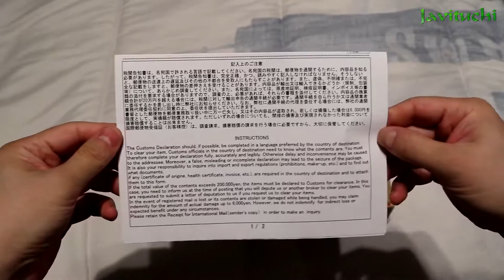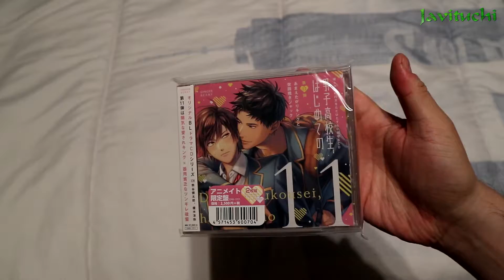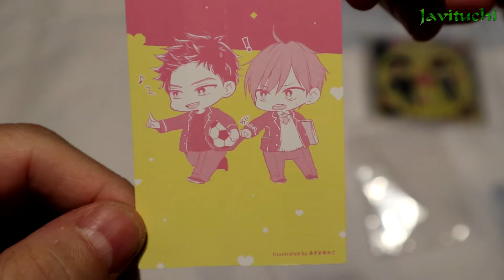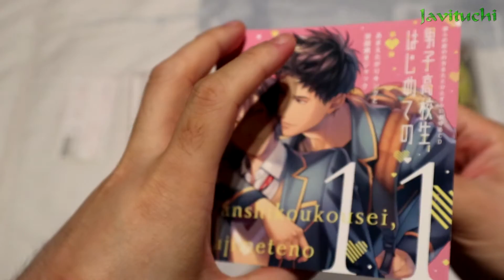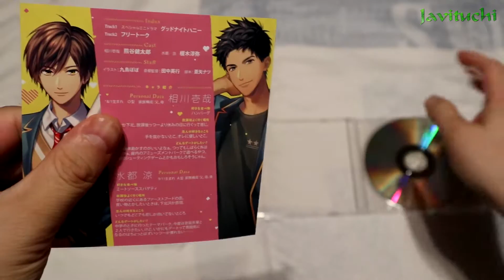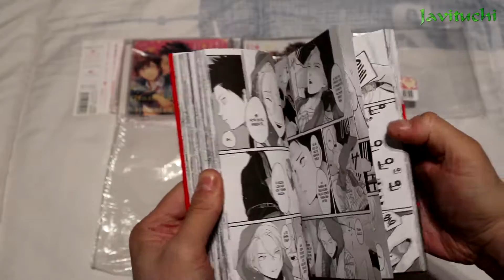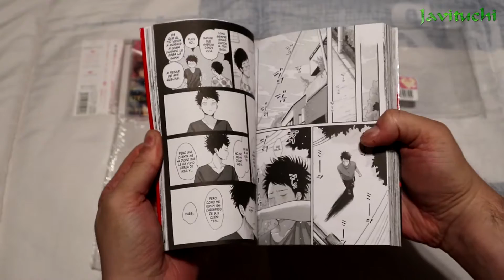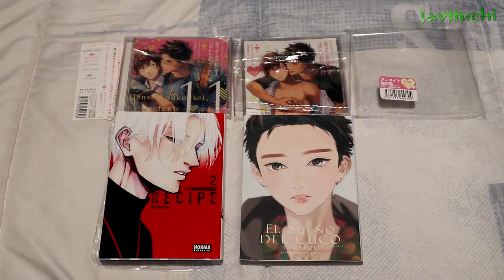Unboxing DramaCDs「男子高校生、はじめての」(Danshi Koukousei, Hajimete No) [4th Season V11] {YAOI NR-18} + Mangas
Unboxing de la Edición Limitada "Animate" de la serie Yaoi de Drama CDs de 'Danshi Koukousei, Hajimete No' {Animate Limited Edition}. Primer volumen entero de la cuarta temporada, en este unboxing, volumen 11, que salió a la venta en Japón el 6/12/2019.

Información, enlaces a webs oficiales, muestras, etc., en el canal de 'Drama CDs', en mi servidor de Discord.

Video y edición hecho por mi, sin ánimo de lucro para promocionar al proyecto y a sus creadores, para el mundo de habla Española.
Video grabado con videocámara Canon, a 1080p y 60 fps reales.

Comunidad de Discord: Mira la sección de Comunidad en mi perfil.